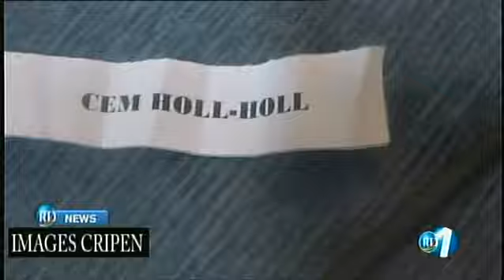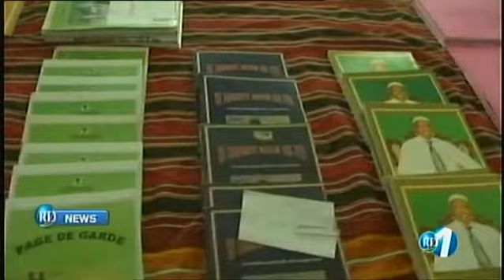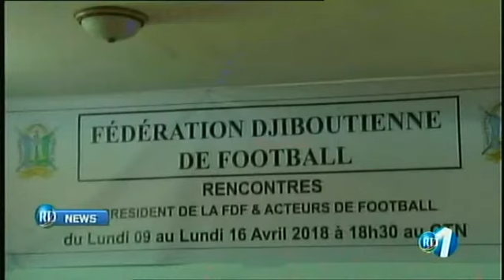RTD : Journal Anglais du10/04/2018